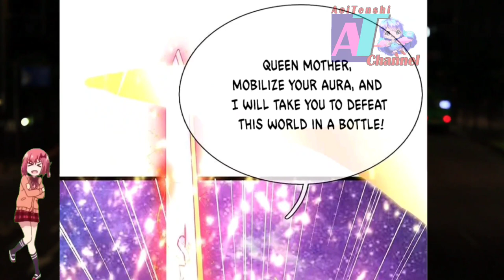Feiyu Awaken, Ice Wind Bloodline || Immortal Reverence Dad Ch 256 English || AT CHANNEL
COPYRIGHT / LICENSING